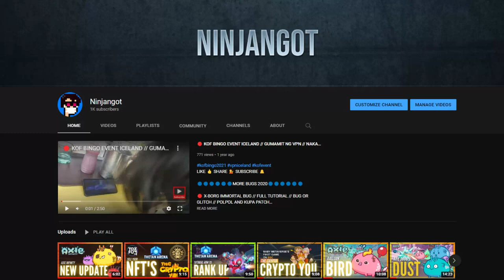BACK CARDS ORIGIN LEAKS // MERON NG BAGONG META //AXIE INFINITY UPDATED // SNEAK PEAK // ( TAGALOG )